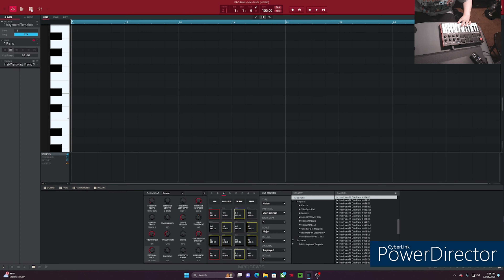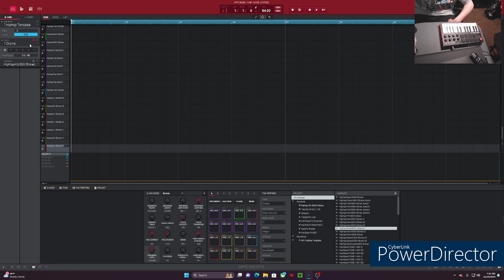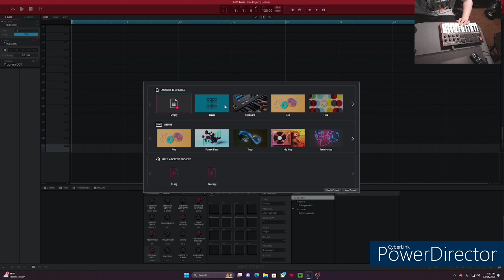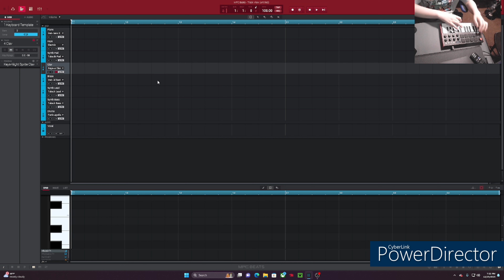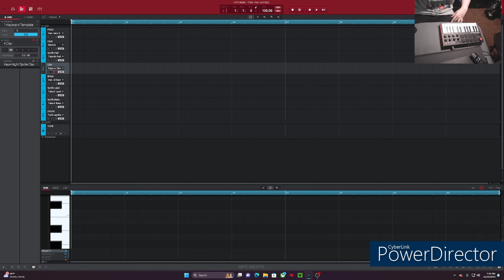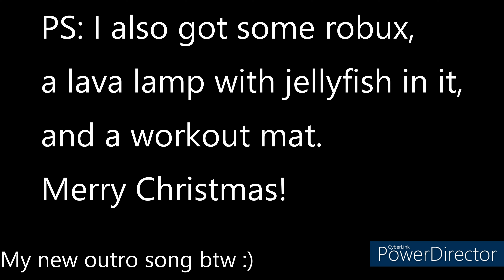-Merry Christmas!-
HOHOHO MERRY CHRISTMAS FELLAS
uhhh nothing else to say i guess
HOHOHOHOHOOHOHOHOHOHOHOHOHOHOOHOHO